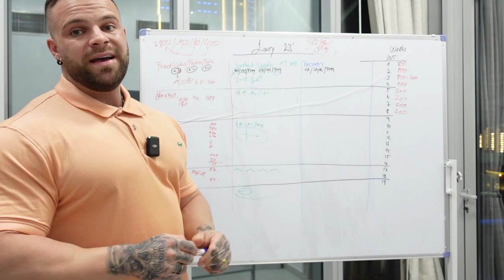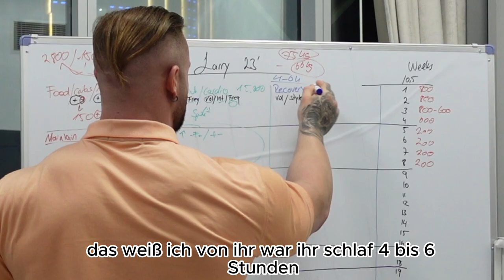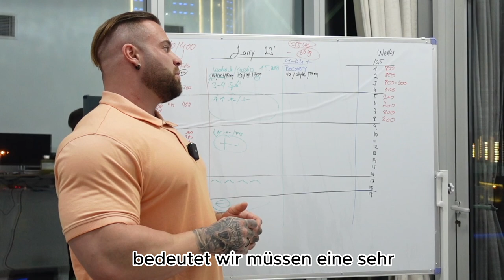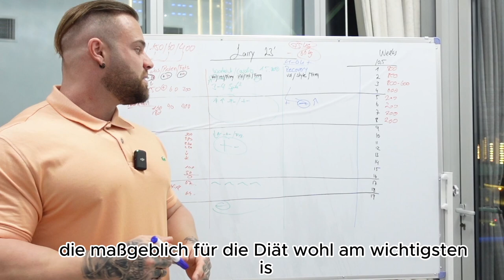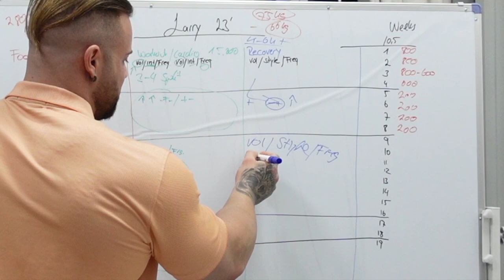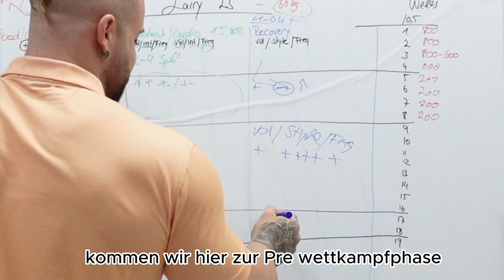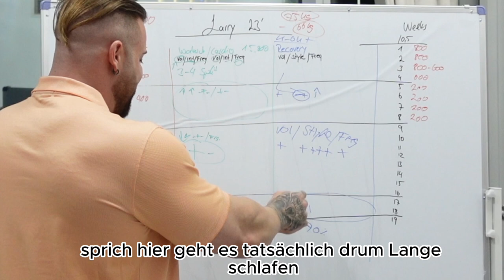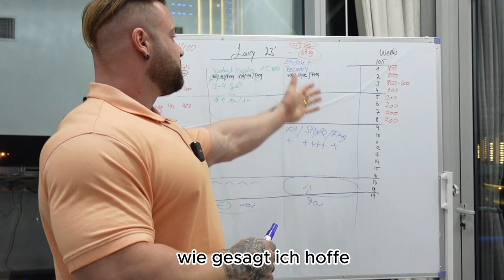Recovery Geheimnisse die jeder Athlet (in Prep) braucht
In diesem Video planen wir Larry's Wettkampf Diät.
Wir berechnen die Diät Wochen und werden verschieden Diät Zyklen einbauen.

AKTUELL SPAREN

Mike10